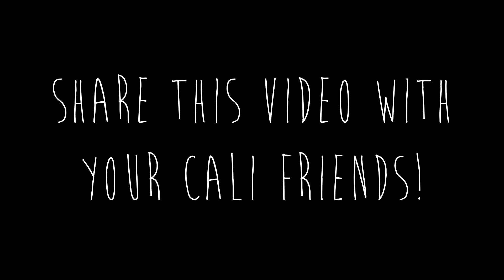THINGS CALISTHENICS COACHES SAY // KAMARA VLOGS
Kamara shows you some things you might hear in a typical calisthenics class...

Thanks to Goodwin Performing Arts for letting me use their space!

You're welcome!

Backing music: Nicolai Heidlas - Found on SoundCloud